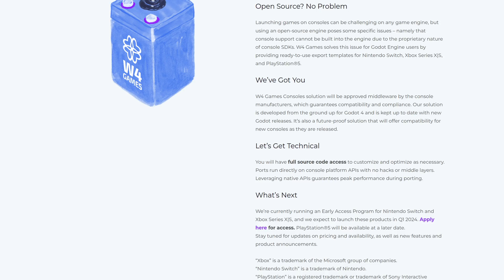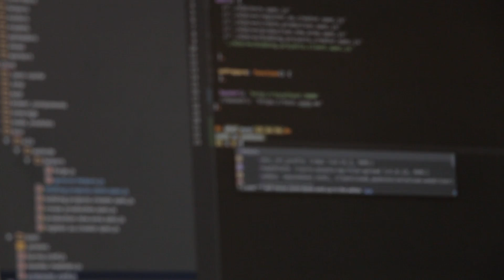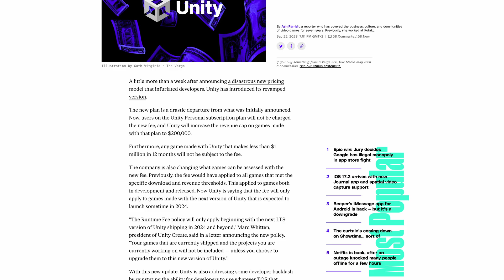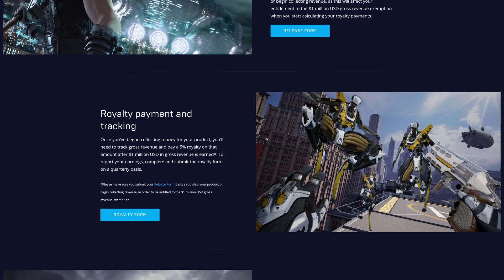Porting your Godot game to consoles already has a price 🫰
We already know the prices that W4 Games will have to port your Godot game to Xbox, Nintendo Switch, and PlayStation. In this Godot engine news video, I'll tell you everything you should know about this new schema from W4 Games and how this Godot pricing model compares to other pricing models.

⏳ Time codes:

00:00 - Introduction
00:20 - What is W4 Games?
01:12 - New Godot pricing model
02:20 - Is this price fair?
03:22 - Conclusion

Hard Phonk | Brazilian Phonk by Alex-Productions |